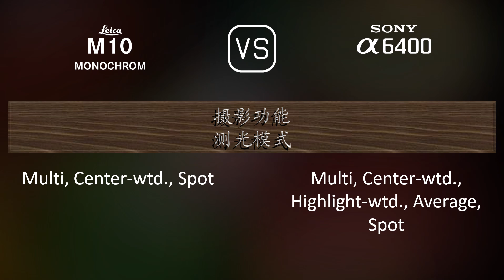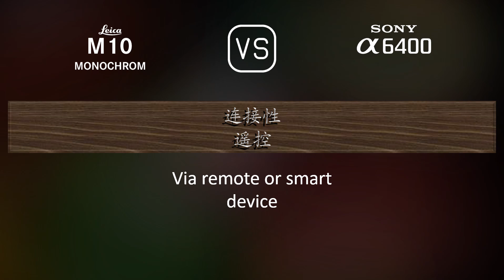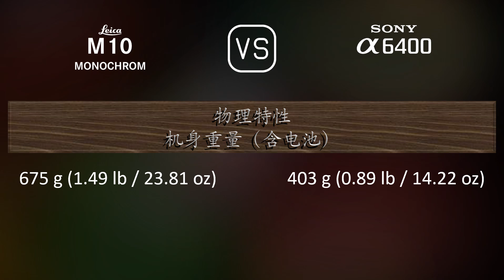Leica M10 Monochrom 与 Sony A6400 的规格比较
本视频是 Leica M10 Monochrom 与 Sony A6400 的功能概述和规格比较 (comparison of specifications)，希望对您有所启发。感谢您的支持。

00:25 推出
00:33 机身
00:40 传感器
01:01 图片
01:16 光学与对焦
01:41 屏幕
01:58 取景器
02:13 摄影功能
03:06 录像功能
03:20 贮存
03:24 连接性
03:49 物理特性
04:07 杂项